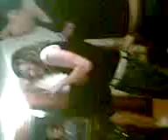Silvestr v Čechtíně